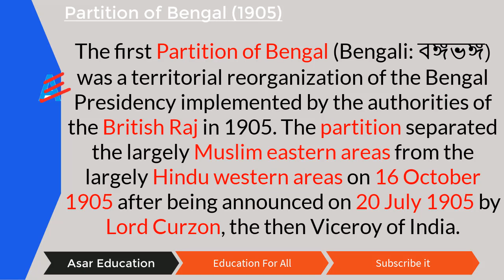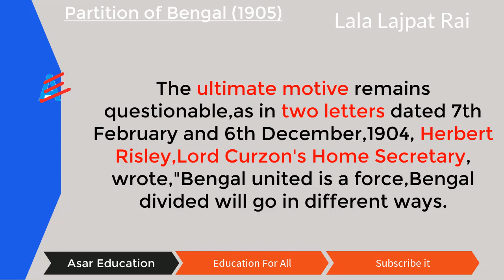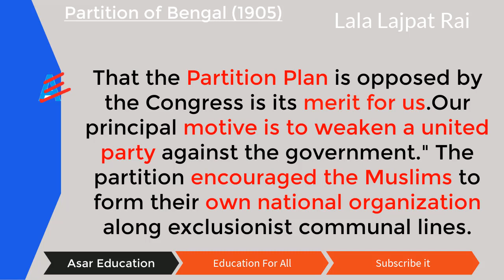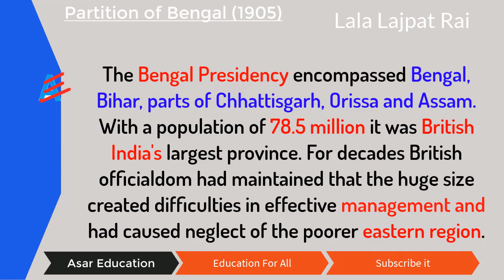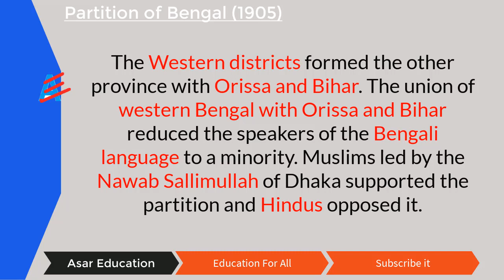Partition of Bengal | ⚖️ मजहब के नाम पर रचा काला इतिहास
In this video I’ll show you। Partition of Bengal | यह कला इतिहास हैं  . Enjoy!

ABOUT MY CHANNEL:
Asar education is the one of the Top Education and informative Channel at which you can found Several Education Video free of Cost at any time and any movement 24*7.